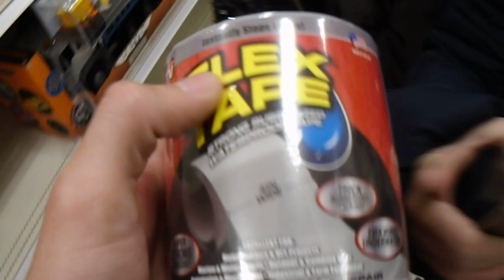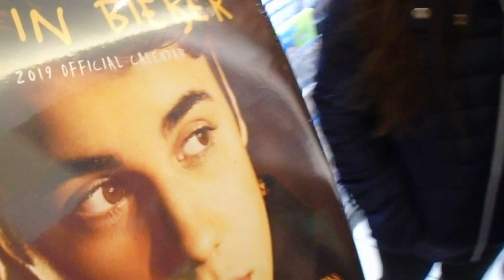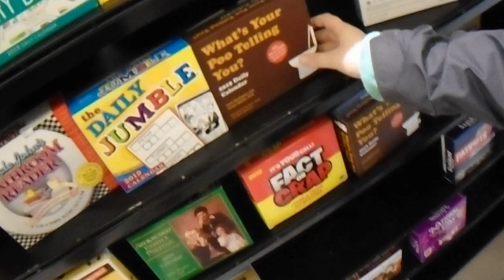Vlog #3 Family fun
Just some family fun with my little sisters and parents